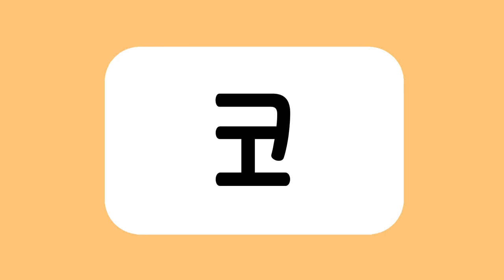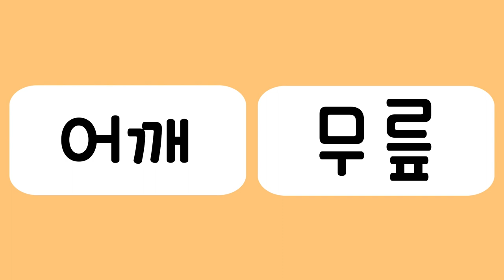엄마표 또또 한글3_ 02몸